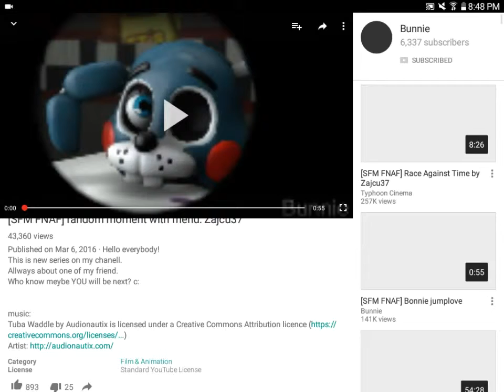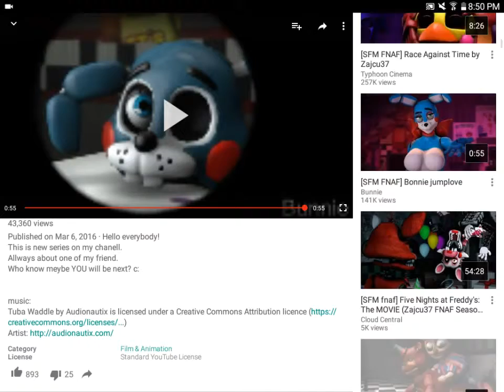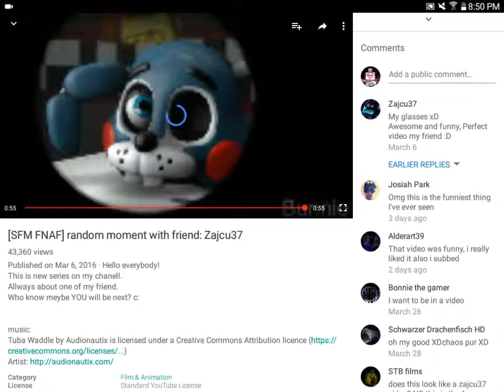I react to random moment with friend Zajuc37